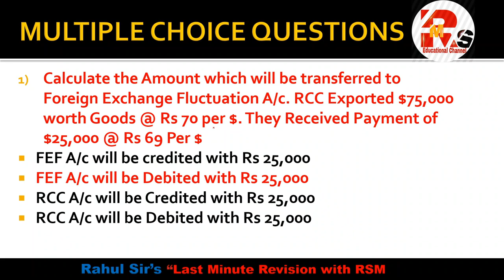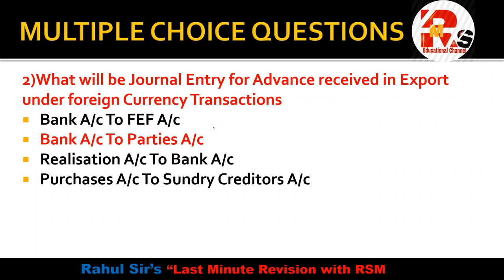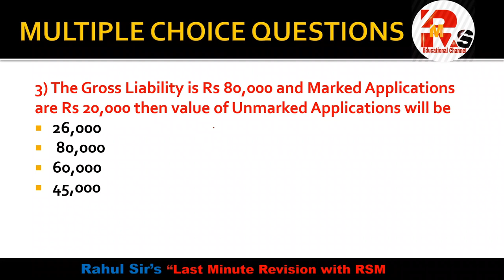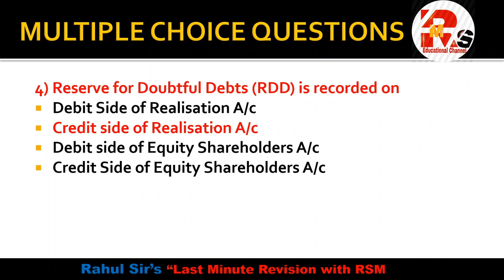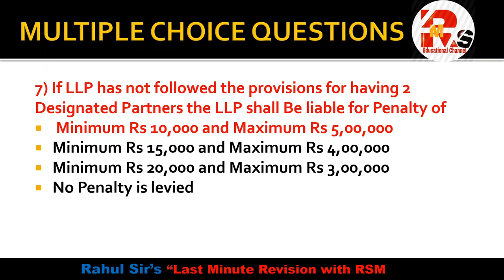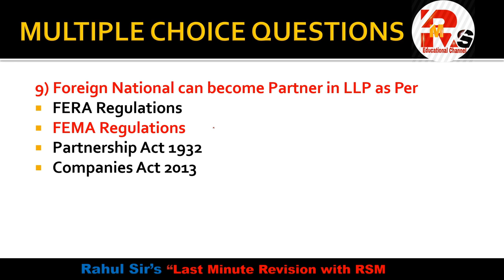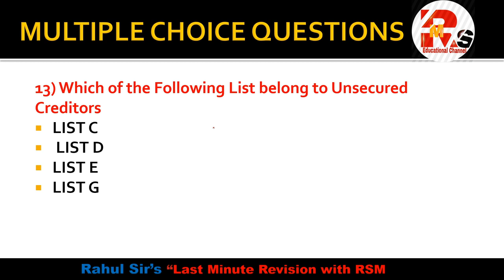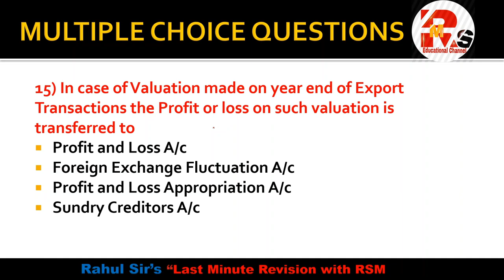TYBCOM FA PART 1 2021 Exam | SEM VI FINANCIAL ACCOUNTING | BY Rahul Mohile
For Online Courses:- Click Below!!!